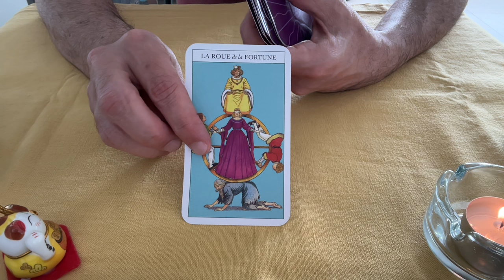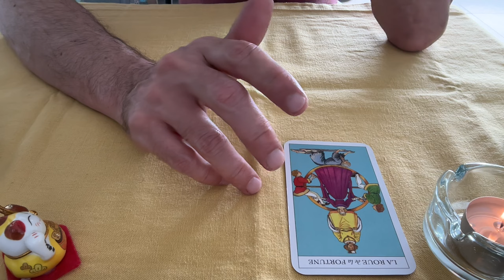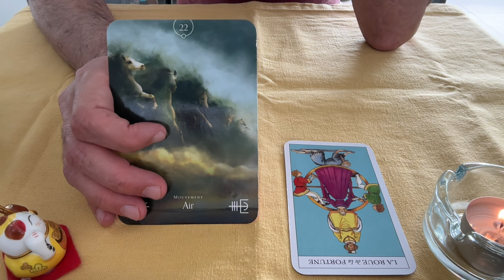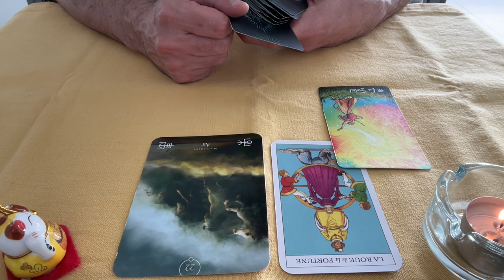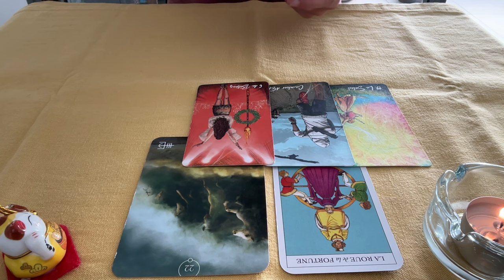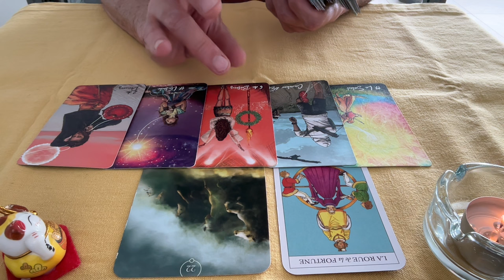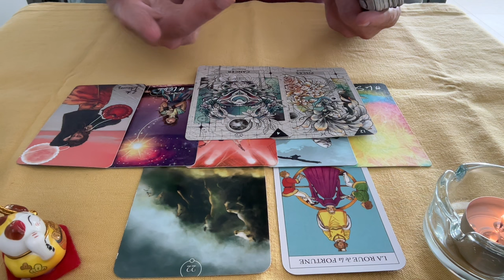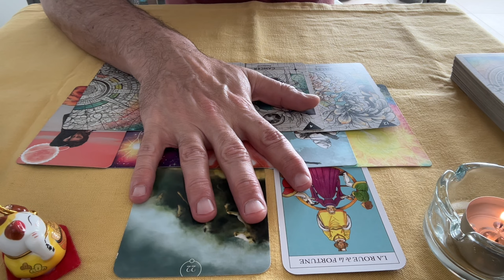Cancer ♋ 1ère quinzaine Mai 2024 🌻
Tarots et oracles pour cette première quinzaine de mai pour votre signe (solaire, ascendant, lunaire) Cette guidance est générale, prenez ce qui fait écho avec vous et usez de votre discernement.